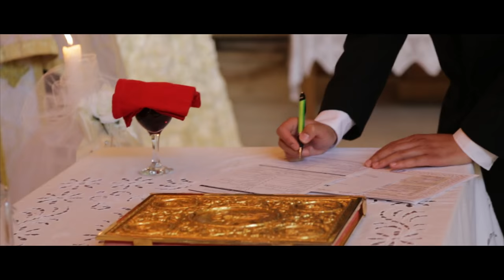Maria + Minh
All videography & editing by Stenlund Videography
Song - City & Color